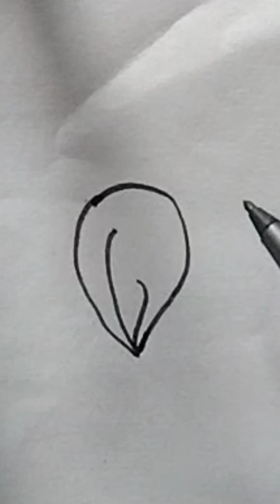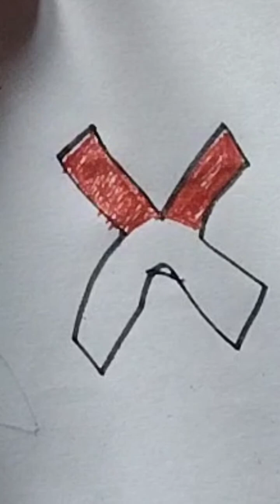How to draw drawing and painting